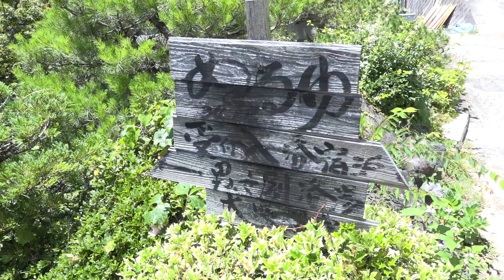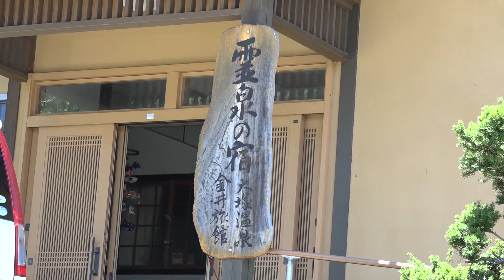Nakabito 大塚温泉（金井旅館） 金井昇〈中之条町公式〉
多くの温泉を有する中之条町において、「ぬるい」ことで有名な大塚温泉は稀な温泉です。けれどだからこその効能はピカイチ。今日も県外から湯治のために滞在する人などが、体を癒しています。